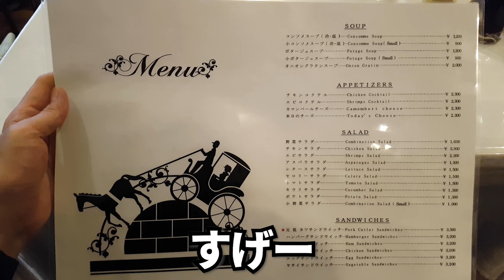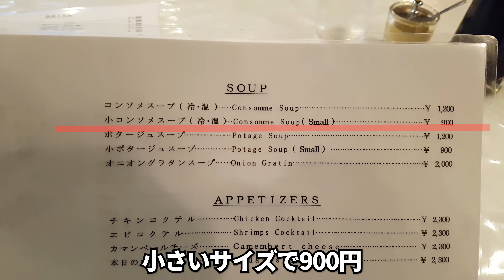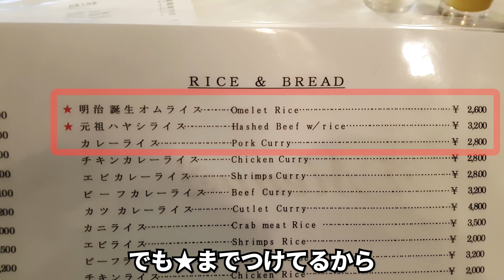日本総理と韓国大統領が会談した店「煉瓦亭」食べてみたかった❣東京銀座グルメ老舗レンガテイ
東京
銀座
レンガテイ
オムライス